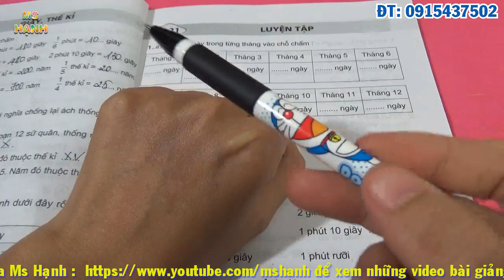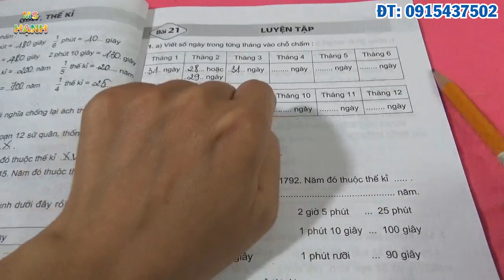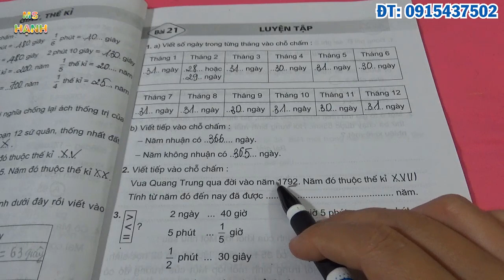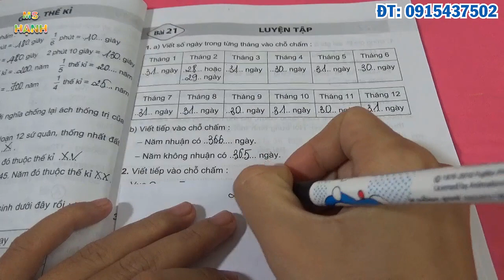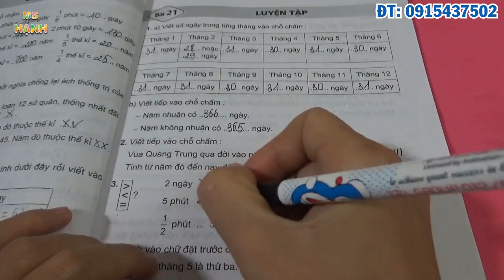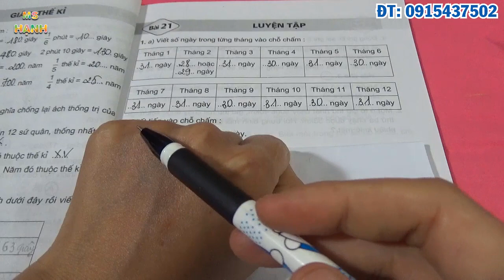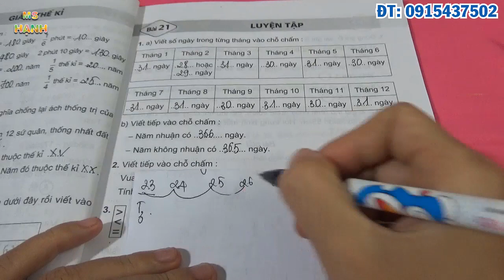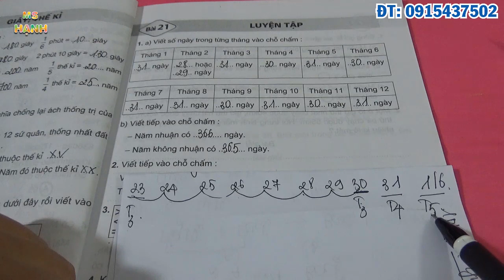[ Vở Bài Tập Toán 4 ] Bài 21 Trang 23 Luyện Tập